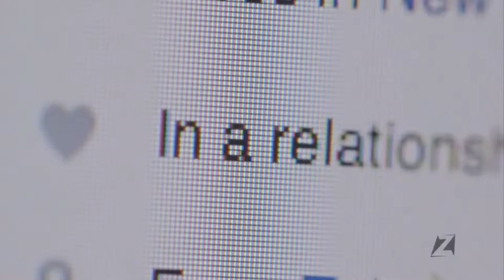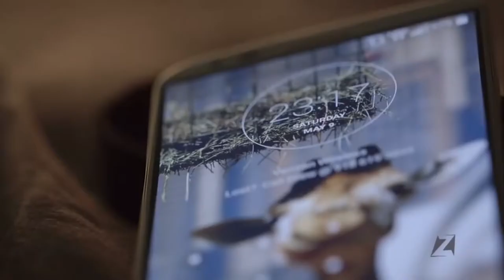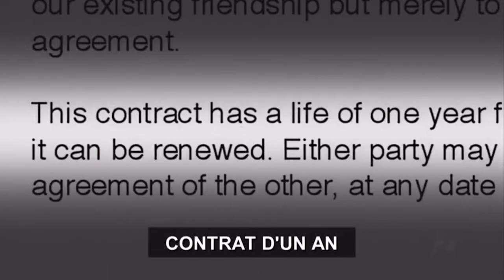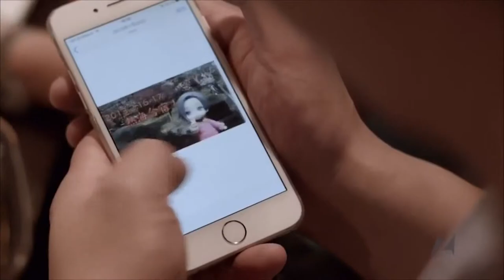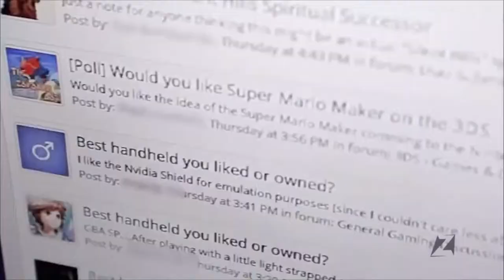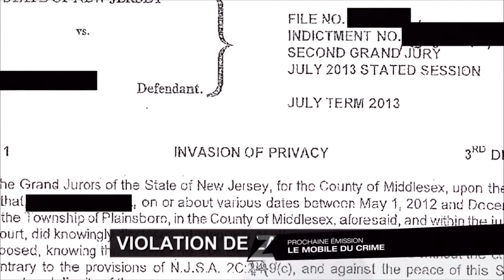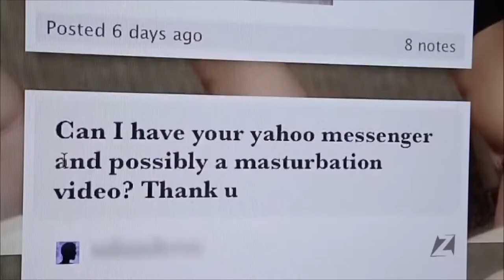DES HISTOIRES INCROYABLES| DARKNET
Cliquez sur le lien et vous recevez plein de jeu au meilleur prix ;)